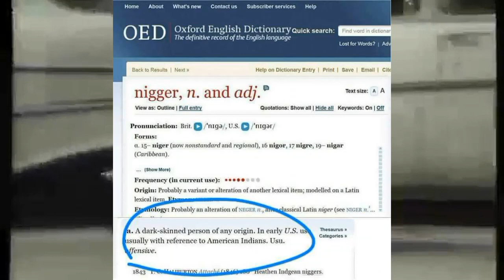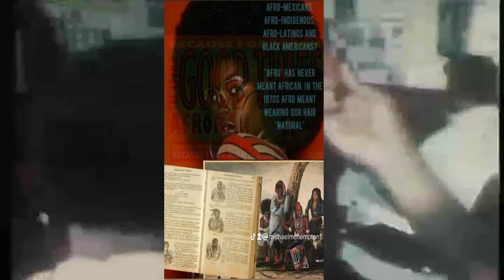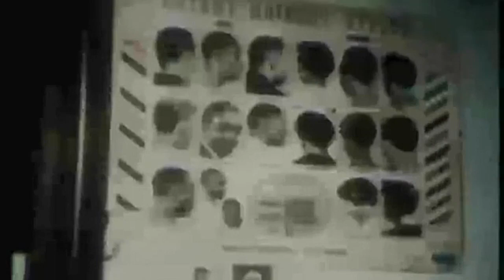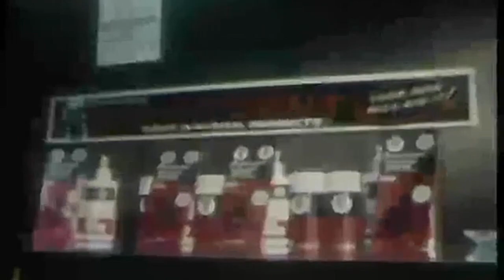Israelite, White American, Black American or Foundational Black American, how do U identify? 2023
This channel is an indigenous American aborigine history channel, for information, for edification and self awareness for generations to come.To Enlighten, Like I've Been Enlightened.